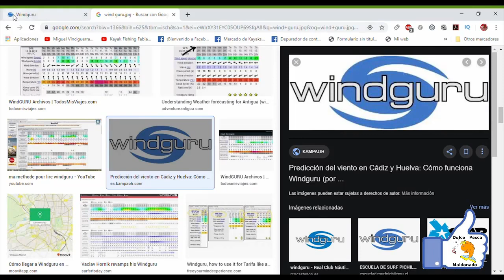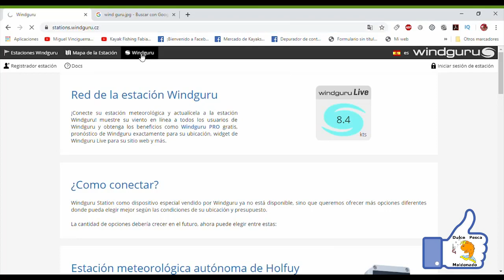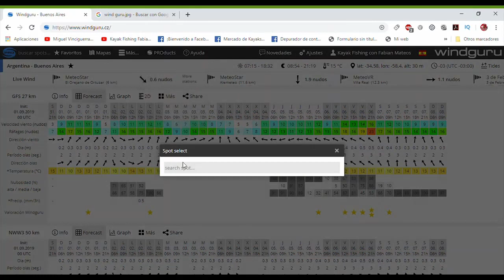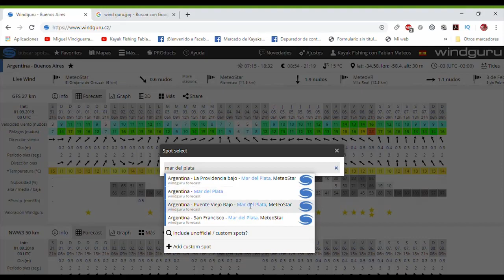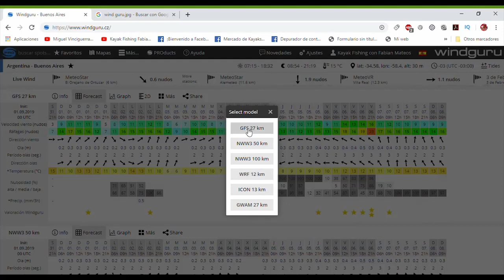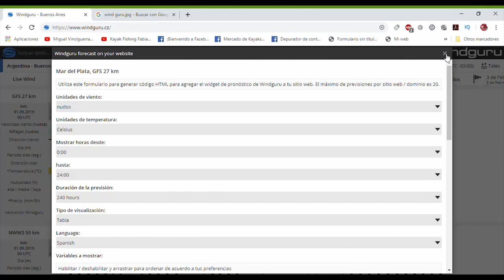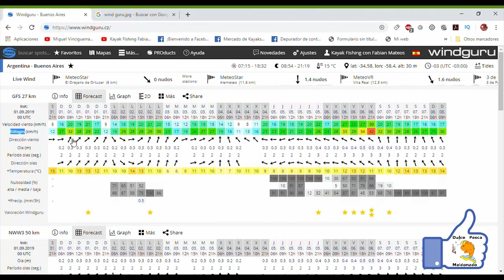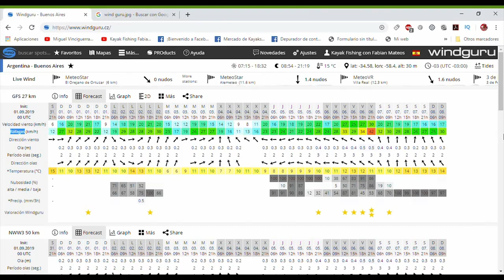Dulce Pesca - Maldonado Presenta: Como leer el windguru parte 1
Esta es la primera parte de como leer el windguru, explicado por el amigo de la casa Fabian Mateos, aqui abajo les dejo su canal de youtube para que visiten ese excelente canal que el tiene.

¡¡¡ LOS ESPERAMOS !!!